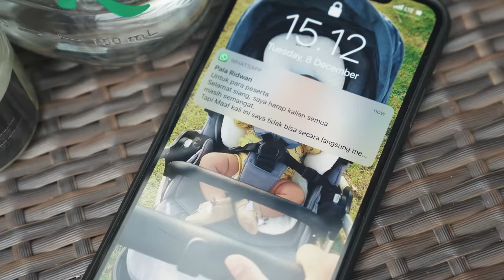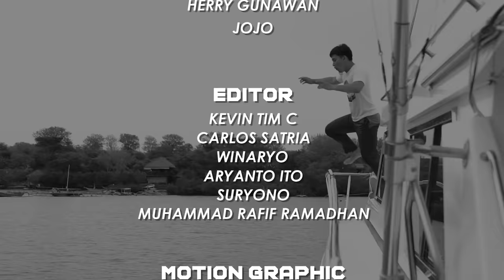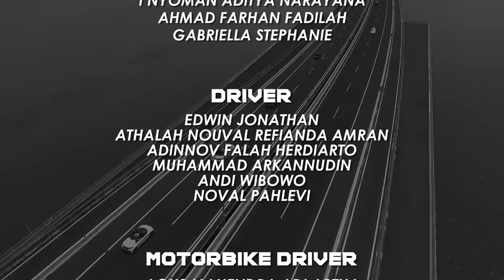CABRIOLET CHALLENGE: DRAG RACE PALING SULIT (11/12)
Road Party Season 2: DRAG RACE PALING SULIT

Episode kesebelas CabrioletChallenge, Drag Race Paling Sulit. Episode berikutnya akan tayang di channel Arief Muhammad

DIRECTOR:
Cianicolay

ASSISTANT DIRECTOR
Carlos Satria

EXECUTIVE PRODUCER:
Arief Muhammad

PRODUCER:
Rian Rizki Pratama

ASSISTANT PRODUCER:
Muhammad Arkannudin
Noval Pahlevi
Andi Wibowo

PROJECT MANAGER:
Diandra Gautama
Alika Capri

PRODUCTION MANAGER:
Reza Pahlevi
SM Rasyid Ridha

WRITING & CREATIVE
Rian Rizki Pratama
Muhammad Arkannudin
Cianicolay
Alika Capri

FILM BY:
JADE FIFTY PRODUCTION

CAST:
Ridwan Hanif
Fitra Eri
Om Mobi
Arief Muhammad

HOST:
Pala Yuda Seno

ANGELS:
Ni Nengah Akina
Ni Putu Krisnina Pradnyadevi
Indira Sophia Jelita

NAVIGATOR:
Rizky Kurniadi
Fajar Ariyan Putra
Rizky Revi Adiyanto
Sena Nugraha

DIRECTOR OF PHOTOGRAPHY:
Cianicolay

CABRIOLET CHALLENGE THEME SONG & SCORE
Eka Gustiwana

CAMERA OPERATOR:
Kevin Tim C
Edwin Irawan
Made Arisudana
Herry Gunawan
Jojo

EDITOR:
Cianicolay
Kevin Tim C
Carlos Satria
Winaryo
Aryanto Ito
Suryono
M. Rafif Ramadhan

MOTION GRAPHIC:
Cianicolay
Carlos Satria
Gamaliel

3D ASSET & GRAPHIC
Rifqi Art Studio

PHOTOGRAPHER:
27thvisuals

BEHIND THE SCENE:
Faizal Arasi

GRAPHIC DESIGNER:
Gabriella Stephanie

CHALLENGE & LOGISTIC TEAM:
Rian Rizki Pratama
Andi Wibowo
Muhammad Arkannudin
Noval Pahlevi
Adinnov Falah Herdiarto
Athalah Nouval Refianda Amran
Pande Putu Surya Andriantha
Pande Made Permana Dwipayana
I Nyoman Aditya Narayana
Ahmad Farhan Fadilah
Gabriella Stephanie

DRIVER:
Edwin Jonathan
Adinnov Falah Herdiarto
Muhammad Arkannudin
Andi Wibowo
Noval Pahlevi

MOTORBIKE DRIVER:
Agus Mahendra Adi Artha
Dewa Made Yoga Prasetya Teja
I Putu Adi Suandika
Charles Fergusson Lagaribu De Ornay

©️ 2021 Road Party Indonesia